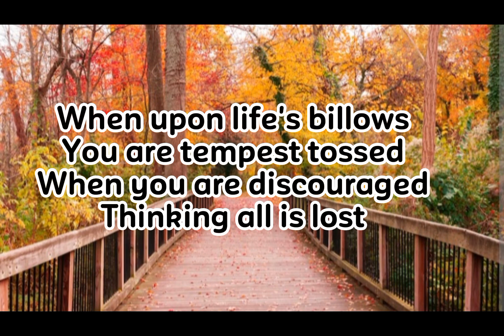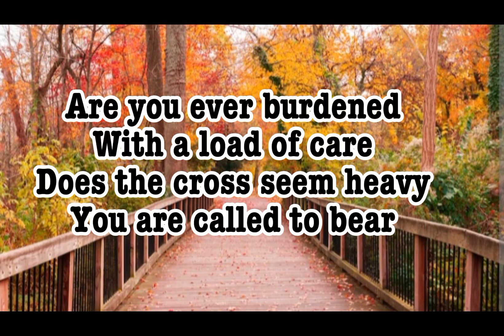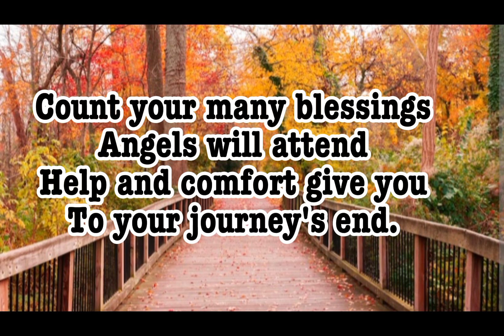COUNT YOUR BLESSINGS karaoke instrumental Gospel song